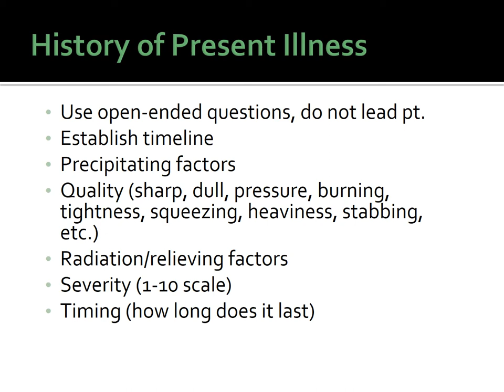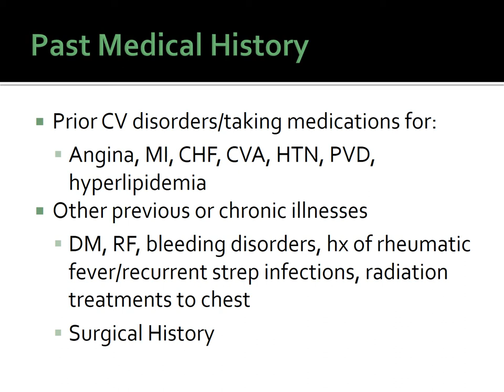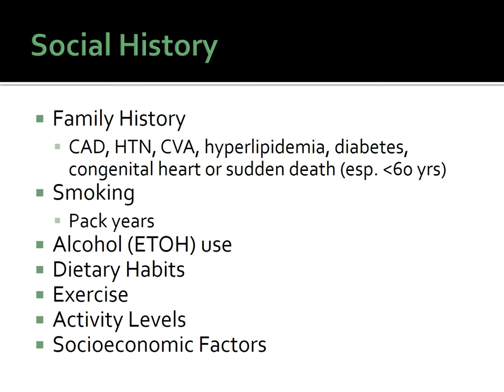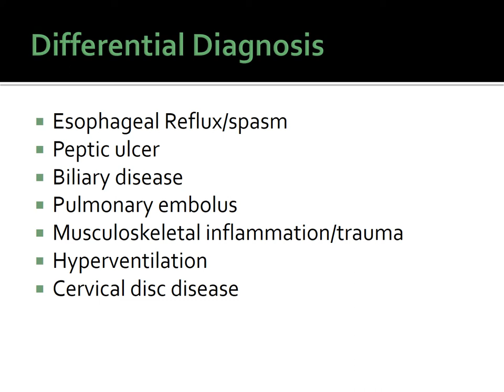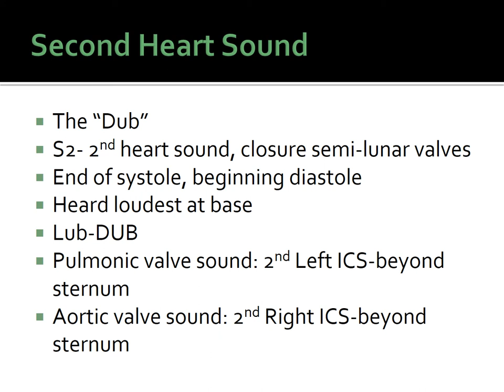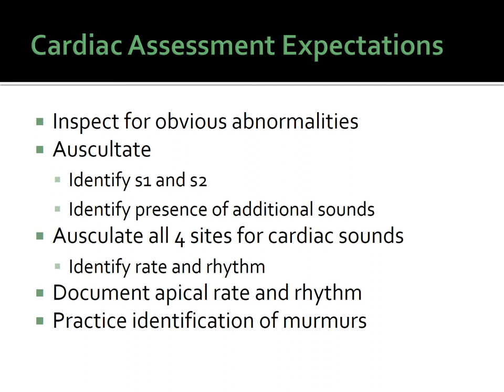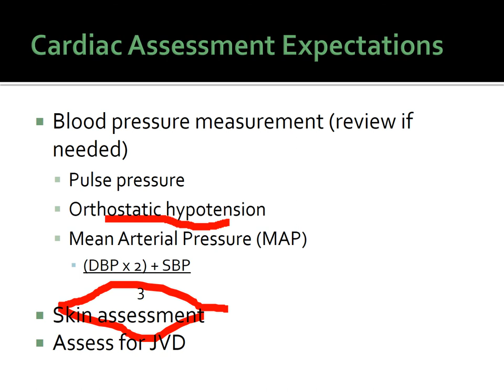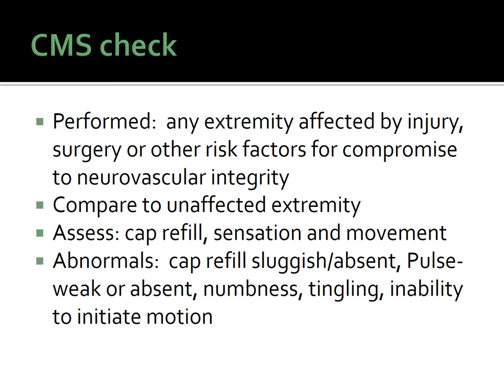Cardiac Assessment Lecture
This is a short video on cardiac assessment.